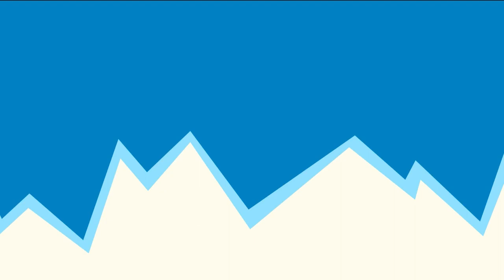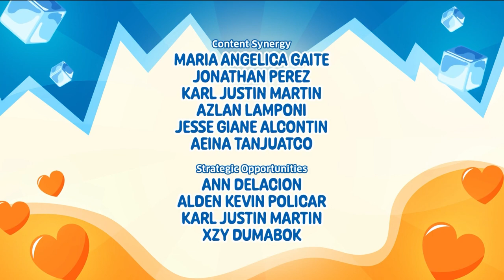PIE SHORTS: COOL OFF starring Joao Constancia, Criza Taa at Emjay Savilla | Episode 3 | PIE Channel